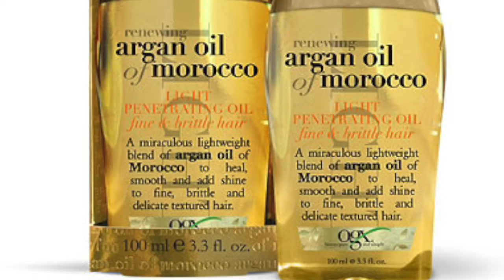My Daily Hair Essentials! | Drugstore | Fo'Evaa Beauty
I hope you all are well! It's been too long!! I meant to put a vid up last week but it was gloomy and gross the whole week, which meant bad lighting! But now I'm back! This video is on my Daily Hair Essentials! And literally hands down these 2 products are my holy grail! Try them out when you get the chance! They work wonders! Until next time!

Remember you're Fo'Evaa Beautiful!
Hugs and Kisses
~Evaa

Arian Oil of Morocco

Tresemme's Youth Boost